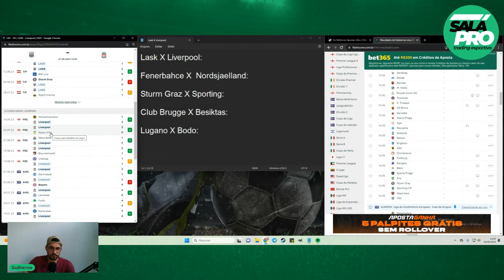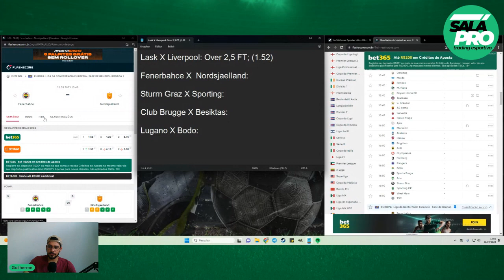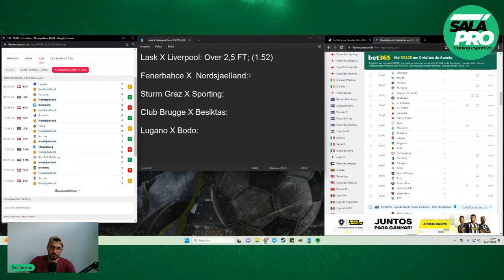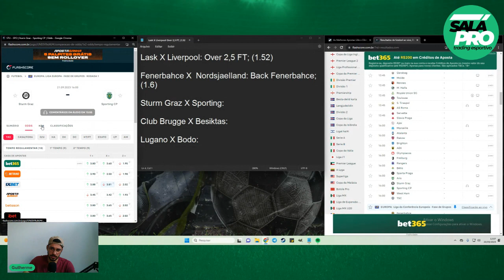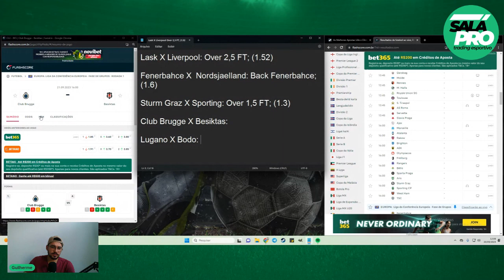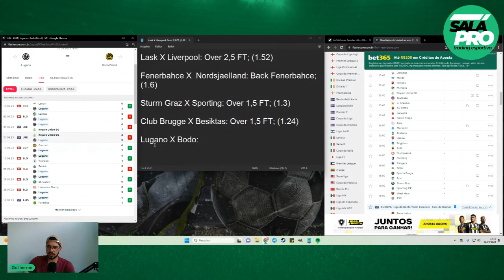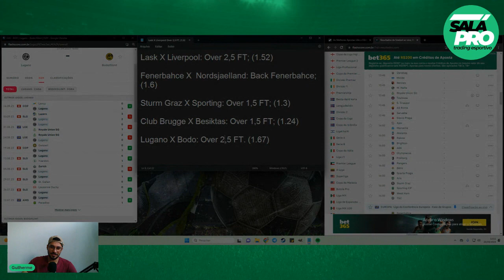🟢APOSTAS DE FUTEBOL PARA O DIA 21 09 Tips De Olho No Green ⚽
📣 Palpites com base na Análise gratuita dos Times!!
🔴 Tips para Apostas de Futebol TODOS OS DIAS

Neste vídeo analisaremos uma seleção de jogos de HOJE (21/09) e daremos palpites incríveis para apostas, onde você terá garntia pelo menos 80% de Assertividade!!
É MUITOOO GREENN😎💲

⚽ CONFIRA OS TIMES ANALISADOS NO VÍDEO ⚽

✔ Lask X Liverpool
✔ Fenerbahce X  Nordsjaelland
✔ Sturm Graz X Sporting
✔ Club Brugge X Besiktas
✔ Lugano X Bodo

🔴⚠️VOCÊ QUER TER ACESSO A MAIS TIPS ALÉM DESSAS, DIARIAMENTE??⚠️🔴

Além das TIPS que disponibilizamos no vídeo, muitas outras estão inclusas em nosso APP SalaPRO!!

🗣Mas eu ganho tendo este APP?

Inúmeras vantagens meu amigo Trader, lá você terá acesso a uma variedade de TIPS PARA APOSTAS, basicamente:

⚽️ 270 Tips/Mês !!⚽️ As melhores entradas;
⚽️ Os Melhores jogos do dia;
⚽️ Uma Análise completa das melhores Ligas
⚽️ E uma ASSERTIVIDADE DE 80%!! É MUITO GREEN 🙌🟢

🗣Ah mas eu não tenho muita experiência com Trade esportivo 😢

CALMA!! Além de todas essas oportunidades, ainda tem nosso CURSO BÁSICO de Trade Esportivo incluso em nossa SalaPRO✔️

🔵Confira também nosso grupo de TIPS GRATUITAS imperdíveis no Telegram🔵